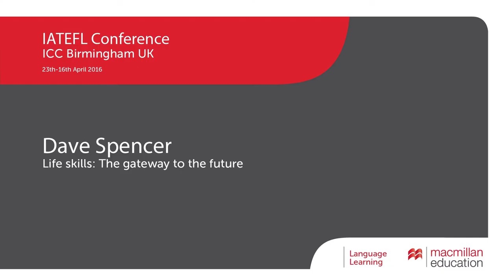Dave Spencer: Life skills – the gateway to the future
This talk examines the benefits and challenges of teaching teenagers the importance of life skills. After an introduction to the concept of life skills, it looks at how teenage students can practically benefit from developing various 21st Century skills. The session focuses on material from Gateway 2nd Edition.